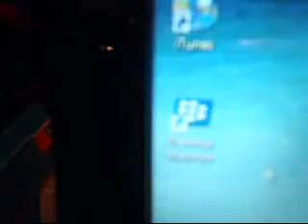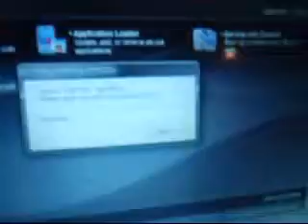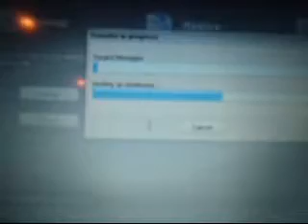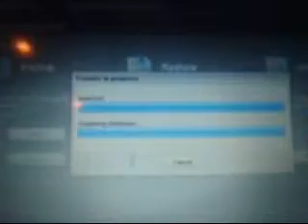How to backup your Blackberry storm